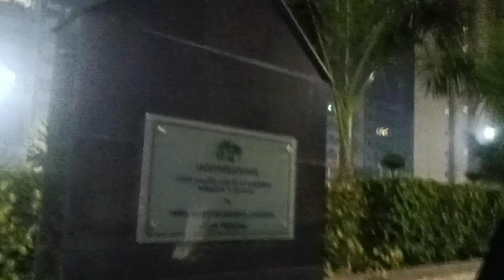family event | football match | aur bhot sari Masti boys Kay Sath | Rana Abdullah Vlog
I am 20 years old and i am a vlogger i try to explore Pakistan, i make videos with passion and compassion exploring the world!!